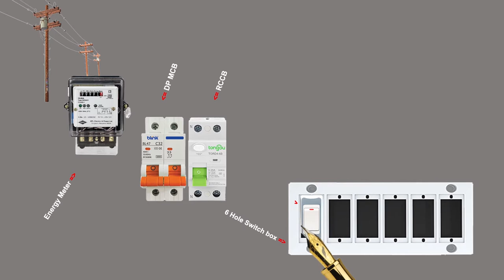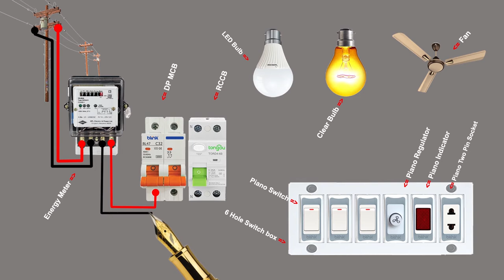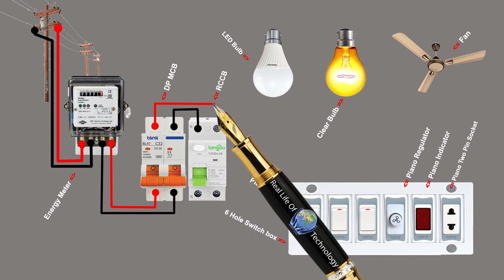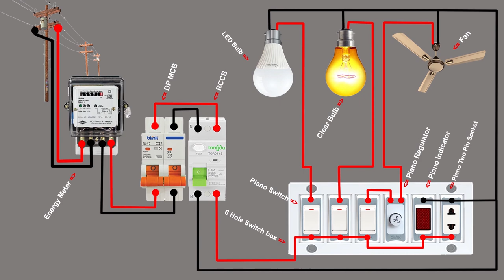Electric Home Wiring, Animation video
I have shown in this video how to do electric house wiring, And also showed how to MCB and RCCB Circuit Breaker Connection, I showed you how to collect the meter from the main circuit breaker, From now on you can easily do the wiring of your own electric house…
Hello Friend..